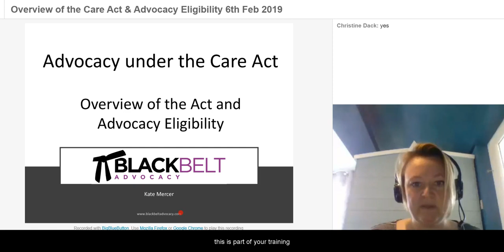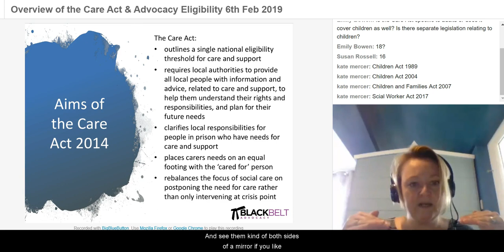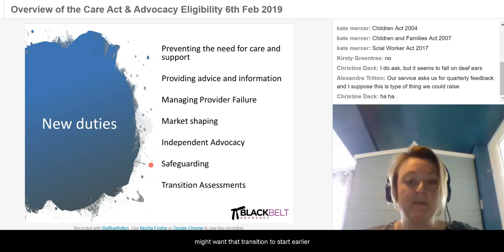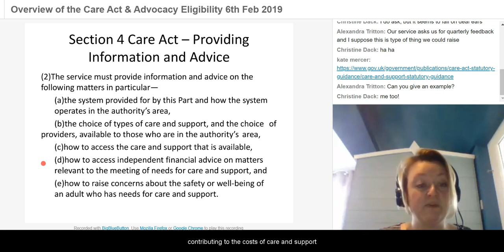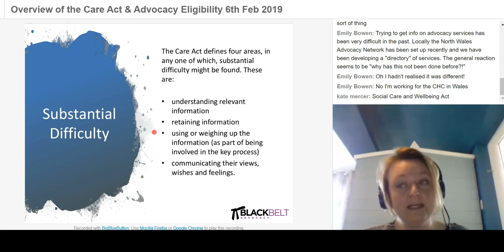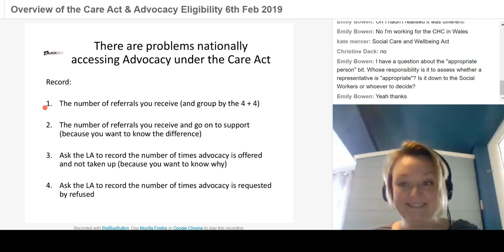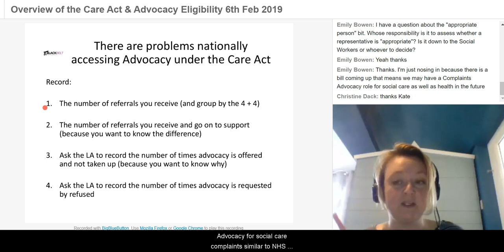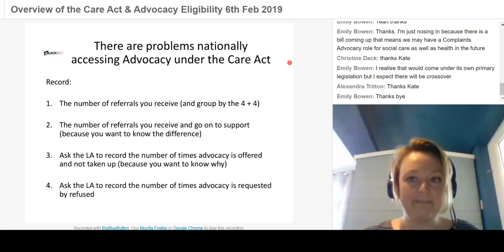Overview of Care Act and Advocacy Eligibility